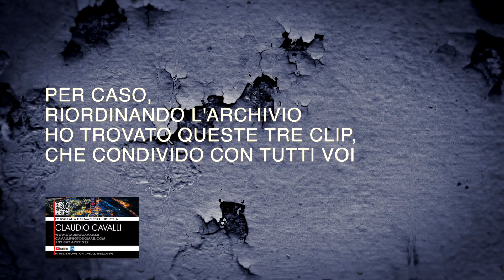UN GIORNO DI PIOGGIA SU PONTE MORANDI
Ho trovato per caso in archivio alcune clip girate nell'ottobre del 2014 durante un periodo di piogge molto intense, che come accade spesso avevano causato ingenti danni in Liguria.
Condivido con voi.